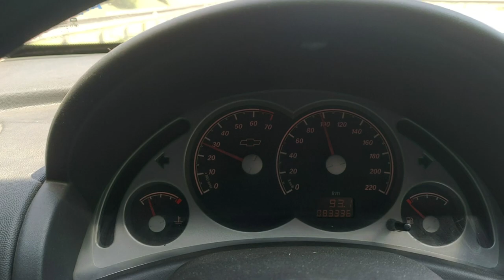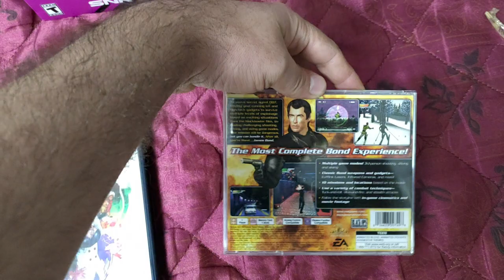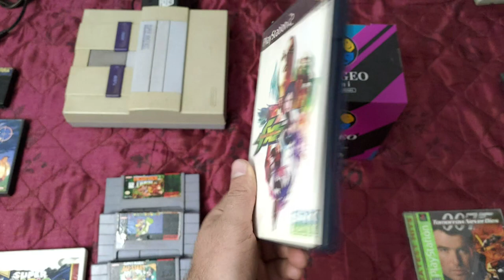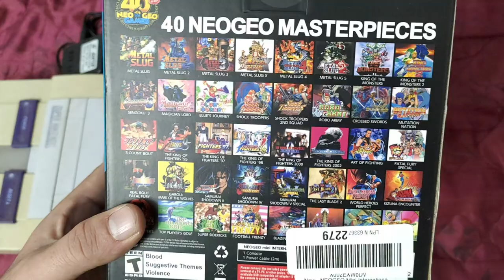Os games estão mais baratos com a pandemia? Caçada Gamer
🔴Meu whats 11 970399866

Para compra de cds de jogos prensados
Contatos :
Miguel jogos pesados: 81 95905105 / Ana Clara: 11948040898

🔴PARCEIROS:
 ★ Grupo de venda de games: